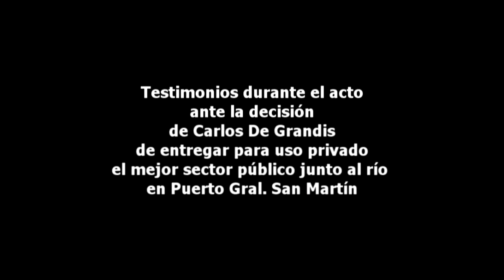PGSM: Testimonios Alfonso Míñoz, Irene Schmidt, Barbara Corujo, J. Ru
EXTRACTO DE LO DICHO EN EL ACTO. El Viernes 7 de Diciembre 2012 se realizaó un acto rechazando la entrega para uso privado del mejor lugar público junto al río en Puerto General San Martín. El responsable es el intendente de Puerto Gral. San Martín: Carlos De Grandis, Luego del acto una CARAVANA organizada por los jóvenes y apoyada por numerosas familias, recorrió muchas calles de la ciudad. En una maniobra ya denunciada en la justicia, De Grandis entregó parte del puerto municipal por 30 años a la Cooperativa de Trabajos Portuarios, sin llamar a Audiencia Pública, ni Consulta Popular, ni registro de oposición, ni concurso de ideas ni licitaciones, nada. Otra cobertura exclusiva de NUEVAREGION.COM, único medio presente. Hay notas con fotos y más videos la seccion PUERTO de
Este video se puede difundir libremente citando la fuente: NUEVAREGION.COM